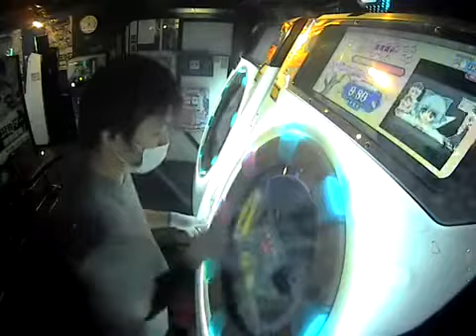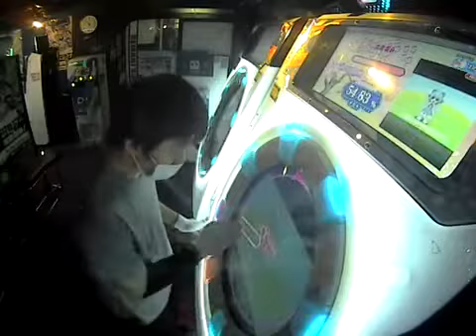【片腕】 チルノのパーフェクトさんすう教室 ⑨周年バージョン MASTER SSS【maimai】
player:Pet*H07 | 99個でもムズイもんはムズイ